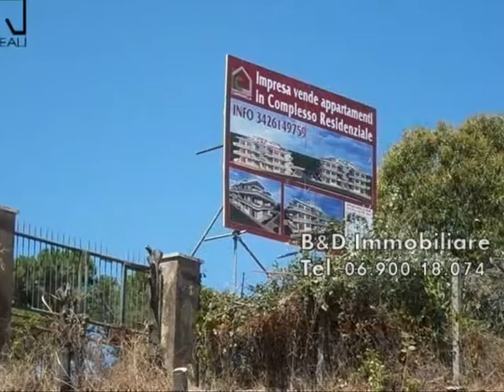Tor Lupara - Appartamento 3 locali € 238.000 T317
FONTE NUOVA località Tor Lupara - Nel comprensorio "Colle Romano" - Appartamento int. A/1 sito al piano terra composto da: salone, cucina semiabitabile, disimpegno, camera da letto matrimoniale, cameretta, due bagni, balcone perimetrale di 28 mq con 2 logge, giardino di 42 mq. Box di circa 20 mq - € 238.000 Classe Energetica B (58 kWh/mqa) - PER LE PRIME VENDITE L'IVA PRIMA CASA LA PAGA IL COSTRUTTORE. Il Complesso Residenziale "Colle Romano" prende il suo nome dalla posizione in cui sorge, alta e predominante con vista panoramica su Roma e fa riferimento ai resti di una villa Romana ritrovati durante gli scavi archeologici, sui quali verrà realizzato un parco giochi interno al comprensorio. Il Complesso ha due ingressi, uno da Via dei Pini e l'altro da Via Nomentana, precisamente dalla nuova rotonda quale svincolo della Nomentana Bis. Nelle vicinanze, raggio di 100 mt, si trovano: Fermata linea urbana Atac 337 e extraurbana Cotral  - Scuole dell'obbligo -- Farmacia -- Banca -- Supermercati - Bar -- Pasticcerie -- Ristoranti -- Pizzerie -- Lavanderie. Alcune caratteristiche: Costruzione antisismica, Ascensore fino al piano interrato, Impianto solare per singola unità, Impianto fotovoltaico condominiale, Barbecue in muratura, Vasca o doccia idromassaggio, Possibilità scelta colore pavimenti e rivestimenti.